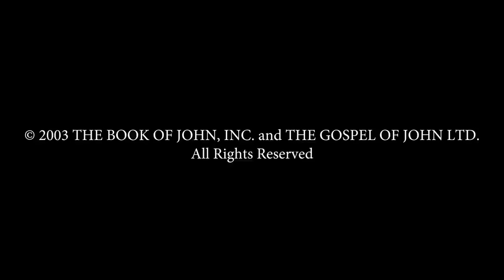Arabic - يوحنا! JESUS IS LORD TO THE GLORY OF GOD OUR FATHER! Genesis To Revelation! John HD(37)